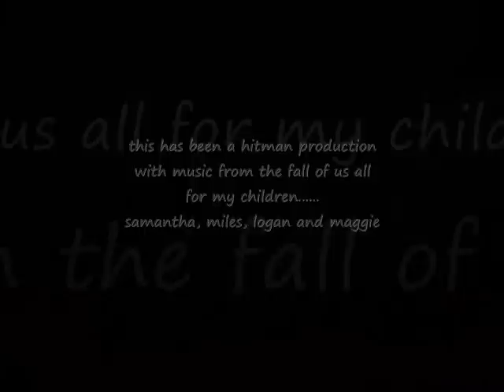one winter's day ~ music by steve tibbetts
train and landscape pics on a very snowy day with music from steve tibbetts